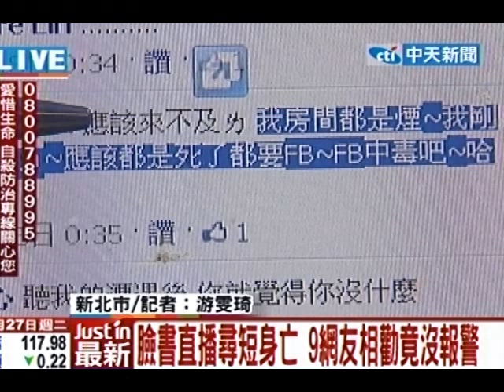臉書直播尋短身亡 9網友相勸竟沒報警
中天新聞》新北市一名林姓女子疑因懷疑同居男友劈腿、常不回家，深夜在臉書上實況轉播自己燒炭自殺的過程。林女的146名臉書朋友中有9人陸續留言勸她，但在長達1小時的對話中，竟無人報警。林女在失去意識前，還留言：「應該來不及了，我房間都是煙. ，應該都是死了都要FB。」直到男友隔早返家才發現女友氣絕身亡。